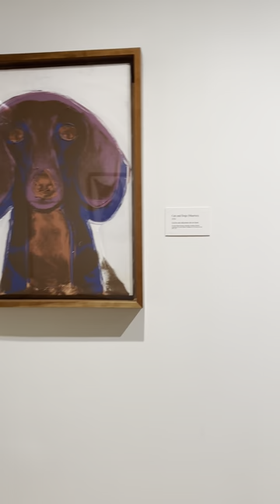The Andy Warhol Museum In Pittsburgh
One of my fave places. Andy Warhol Museum in Pittsburgh 🖼️
Come see it, Termites! SO cool.